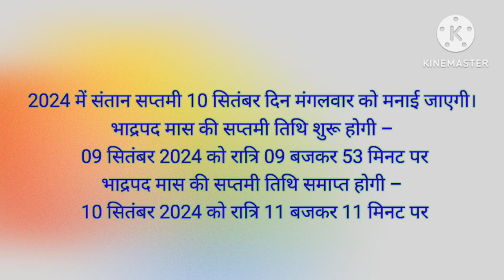संतान सप्तमी कब है ? saptami kab hai 2024 mein Santan Saptami Vrat 2024 Santan Saptami 2024 Kab Hai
संतान सप्तमी व्रत कब हैं 2024/ अनंत सप्तमी कब हैं/santan saptami kab hai 2024 mein /santan saptami
Santan Saptami Vrat 2024|Santan Saptami 2024|Santan Saptami 2024 Kab Hai|Santan Saptami kab hai ladlakanhaiyamera635 ​
Santan Saptami Vrat 2024 | Santan Saptami 2024 | संतान सप्तमी 2024 कब | Santan Saptami 2024 Mein Kab Hai | जानिए दिन व तारीख पूजा विधि व महत्व | Santan Saptami Vrat Puja Vidhi
santan saptami kab hai santan saptami puja vidhi,santan saptami puja kaise kare,santan saptami vrat puja,santan saptami 2024,easy santan saptami puja vidhi
सप्तमी का व्रत कैसे किया जाता है?
सप्तमी व्रत में क्या खाना चाहिए?
संतान सप्तमी की पूजा में क्या क्या सामग्री लगती है?
सप्तमी में किसकी पूजा होती है?
Santan Saptami 2024
Santan Saptami Kab hai
Santan Saptami Vrat katha
Saptami vrat kab hai
संतान सप्तमी व्रत कथा इन हिंदी PDF
सप्तमी व्रत
Saptami navratri vrat katha
सप्तमी व्रत July 2024
शीतला सप्तमी कब है 2024 मुहूर्त?
सप्तमी व्रत 2024 में कब है?
सप्तमी कितने तारीख को है?
Santan Saptami 2024
 संतान सप्तमी व्रत 2024 कब है |
Santan Saptami Vrat 2024 Date and Time
Kab Hai Santan saptami
संतानसप्तमीव्रत
संतान सप्तमी व्रत 2024
Santan saptami vrat 2024
 Santan saptami 2024 date
Santan saptami vrat kab hai
 Santan saptami vrat kab
santan prapti vrat
santan prapti vrat kab hai
Santan prapti vrat 2024
 Santan saptami vrat 2024 kab hai
 Santan saptami vrat 2024 mein kab hai
 Santan saptami vrat kis din hai
Santan saptami vrat kitni tarikh Ko Hai
Santan saptami vrat kitni tarikh ki hai
santan prapti vrat kitni tarikh ki hai
Santan prapti vrat kitni tarikh Ko hai,
Santan Saptami 2024
santan prapti 2024
 santan prapti ke upay
 santan prapti ke liye kaun sa vrat karen
santan prapti ka vrat
santan prapti ka vrat kab hai
santan prapti ke liye kya Karen
2024 mein Santan saptami vrat kab hai
2024 mein Santan prapti vrat kab hai
2024 ka santan saptami vrat
 2024 santan saptami
2024 santan prapti